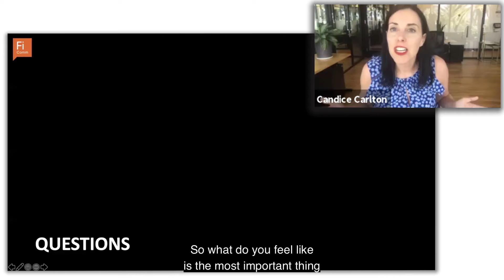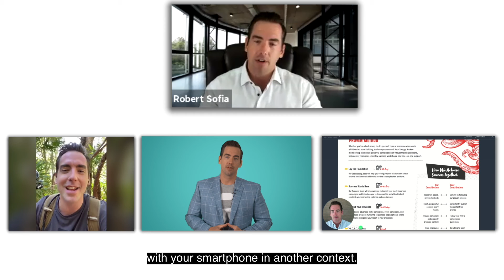3 Contexts to be Authentic with Video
CEO, Robert Sofia shares 3 examples of why being authentic on video is all about context

Advisers, it's important to remember:

There isn't a one-size-fits-all approach to using video.

Your clients just want to see YOU.  As long as you show up authentically and actually being in front of them makes all the difference.

This was taken from a webinar we did with our friends over at Ficomm Partners.

Guest List:
Megan Carpenter, CEO & Co-Founder FiComm
Candice Carlton, Senior Vice President FiComm
Robert Sofia, CEO Snappy Kraken

For more marketing strategy, resources, and tips for financial advisers,